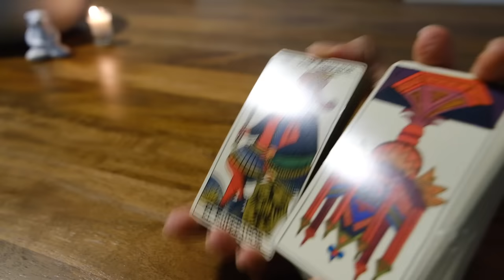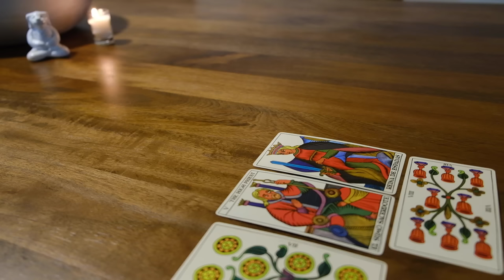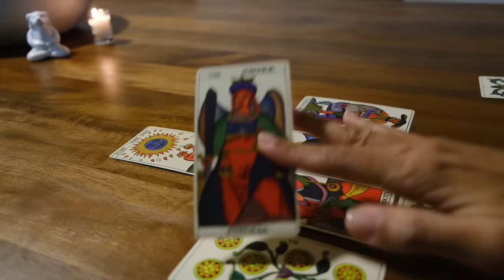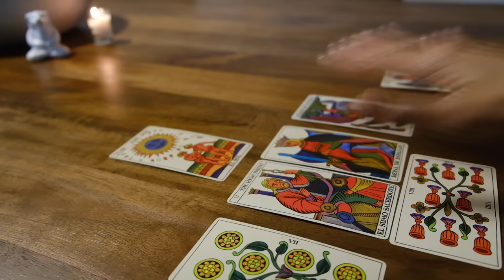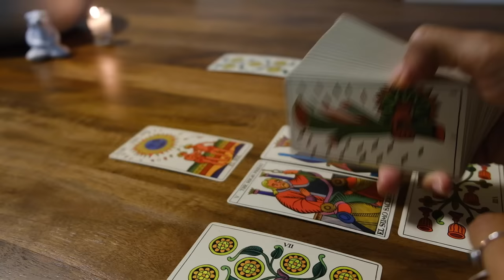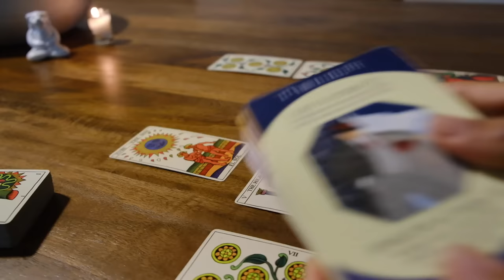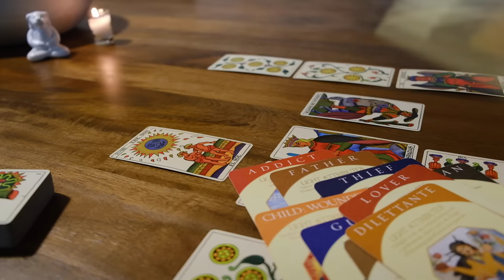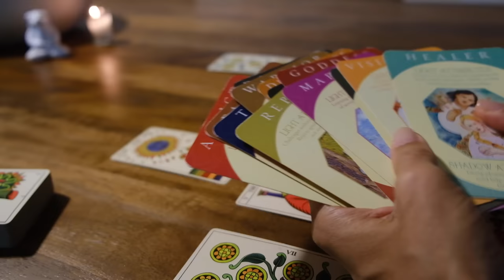Someone who cheated to get ahead, be famous or have notoriety at your expense is in trouble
I specialize in sacred and twin flame partnerships tarot but also Starseed & Chosen One messages come through. I will also do some affirmations, and thoughtful tidbits on this channel. Sending so much love!